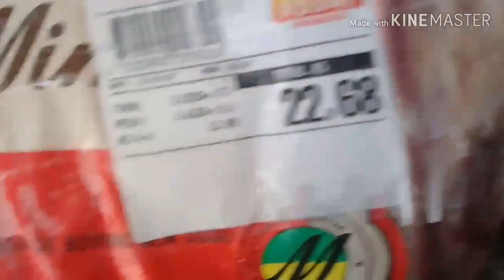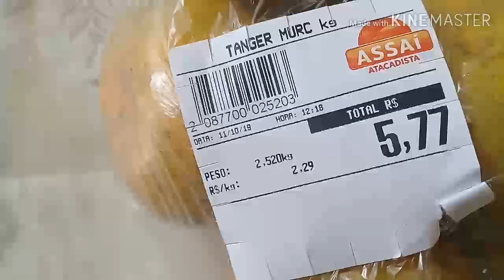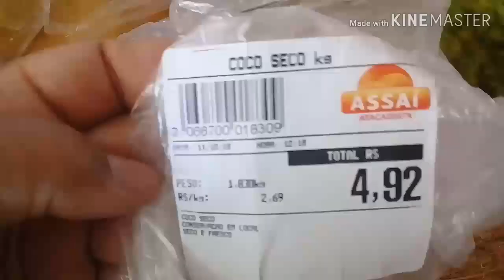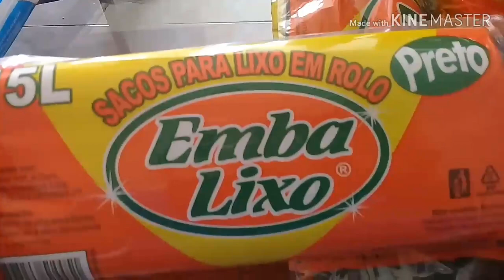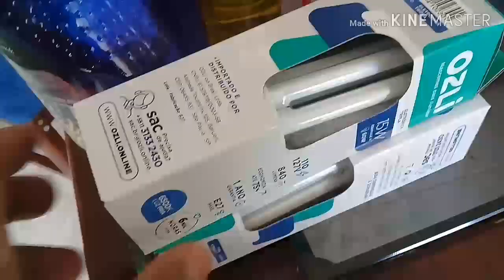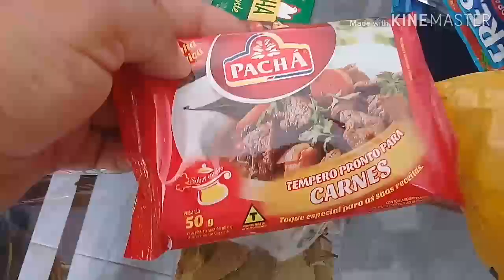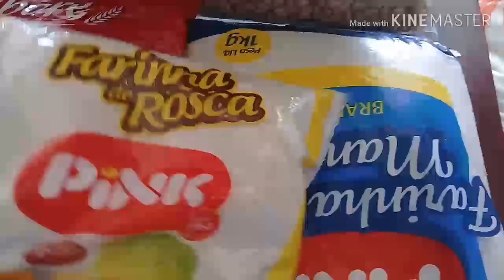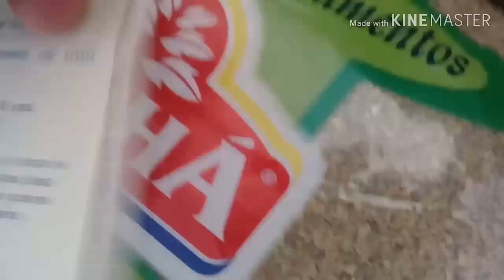Compras do mês de outubro/no Assaí atacadista!!!